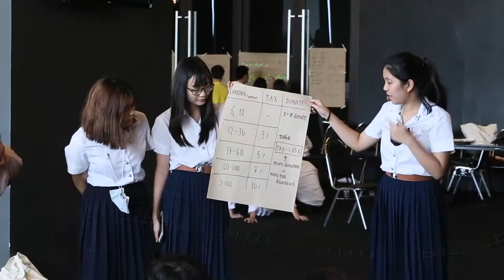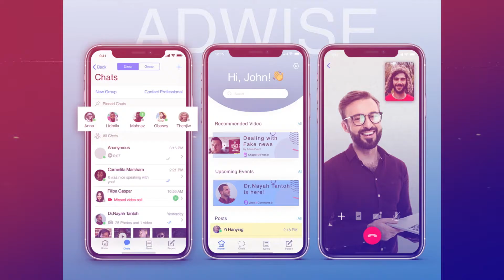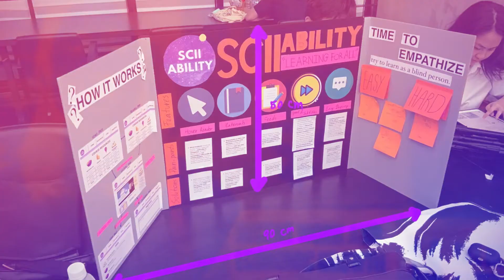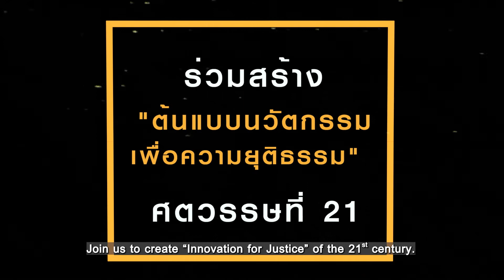BAScii Rethinking Justice for Innovators course by TIJ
Thailand Institute of Justice (TIJ) jointly organized the Rethinking Justice for Innovators course for first year students in the BAScii international program of Chulalongkorn School of Integrated Innovation (ScII). It allows students to learn and experience multidimensional problems of justice in Thai and global society. The goal of designing justice innovations is to change society for the better while implementing design thinking process along the way. Project-based learning method used in the class, helps shape youth from Justice Innovators in class to Future Leaders of the 21st century in the world.